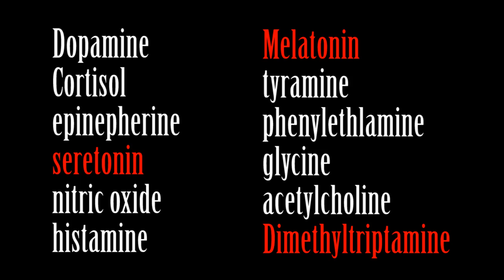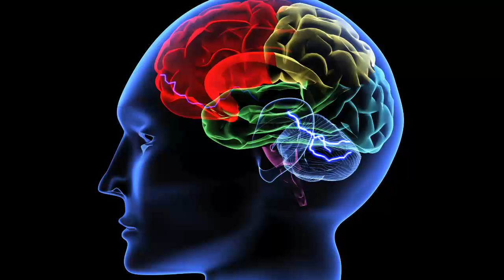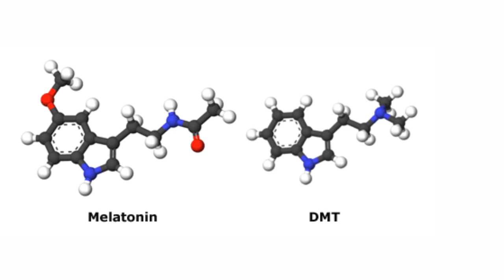Heaven, Hell, and the DMT dump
Are near death experiences "proof of heaven" or a dumping of neurochemicals?

Note: There are a couple of little semantic mistakes in this video. For instance, I refer to cortisol as a neurotransmitter when it is, in fact, a hormone. In either case, the message as a whole is what's important, and not the minutiae.